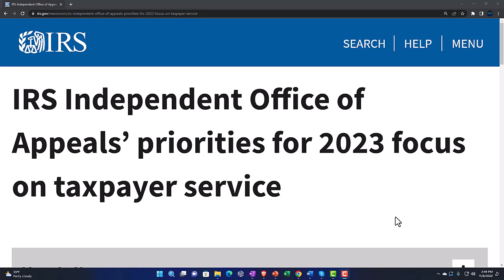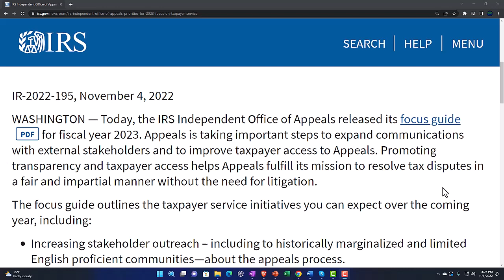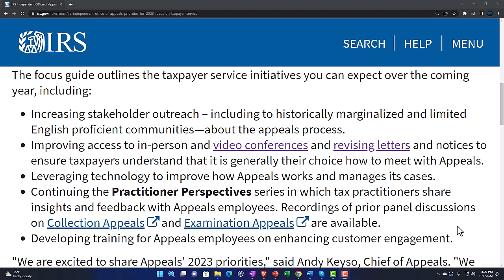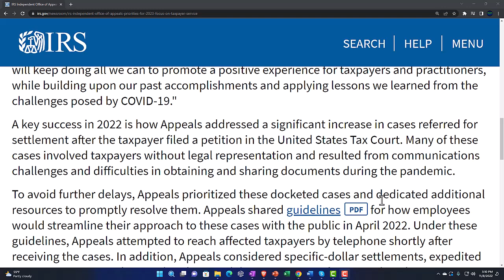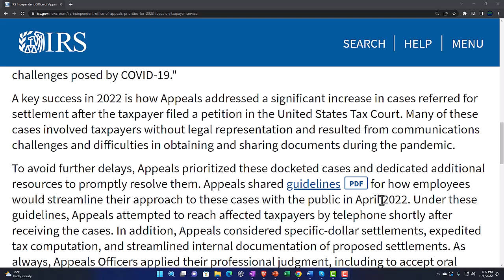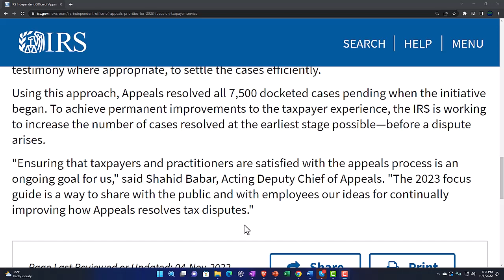IRS Independent Office of Appeals’ priorities for 2023 focus on taxpayer service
Today, the IRS Independent Office of Appeals released its focus guidePDF for fiscal year 2023. Appeals is taking important steps to expand communications with external stakeholders and to improve taxpayer access to Appeals. Promoting transparency and taxpayer access helps Appeals fulfill its mission to resolve tax disputes in a fair and impartial manner without the need for litigation.

The focus guide outlines the taxpayer service initiatives you can expect over the coming year, including:

Increasing stakeholder outreach – including to historically marginalized and limited English proficient communities—about the appeals process.
Improving access to in-person and video conferences and revising letters and notices to ensure taxpayers understand that it is generally their choice how to meet with Appeals.
Leveraging technology to improve how Appeals works and manages its cases.
Continuing the Practitioner Perspectives series in which tax practitioners share insights and feedback with Appeals employees. Recordings of prior panel discussions on Collection Appeals and Examination Appeals are available.
Developing training for Appeals employees on enhancing customer engagement.
"We are excited to share Appeals' 2023 priorities," said Andy Keyso, Chief of Appeals. "We will keep doing all we can to promote a positive experience for taxpayers and practitioners, while building upon our past accomplishments and applying lessons we learned from the challenges posed by COVID-19."

A key success in 2022 is how Appeals addressed a significant increase in cases referred for settlement after the taxpayer filed a petition in the United States Tax Court. Many of these cases involved taxpayers without legal representation and resulted from communications challenges and difficulties in obtaining and sharing documents during the pandemic.

To avoid further delays, Appeals prioritized these docketed cases and dedicated additional resources to promptly resolve them. Appeals shared guidelinesPDF for how employees would streamline their approach to these cases with the public in April 2022. Under these guidelines, Appeals attempted to reach affected taxpayers by telephone shortly after receiving the cases. In addition, Appeals considered specific-dollar settlements, expedited tax computation, and streamlined internal documentation of proposed settlements. As always, Appeals Officers applied their professional judgment, including to accept oral testimony where appropriate, to settle the cases efficiently.

Using this approach, Appeals resolved all 7,500 docketed cases pending when the initiative began. To achieve permanent improvements to the taxpayer experience, the IRS is working to increase the number of cases resolved at the earliest stage possible—before a dispute arises.

"Ensuring that taxpayers and practitioners are satisfied with the appeals process is an ongoing goal for us," said Shahid Babar, Acting Deputy Chief of Appeals. "The 2023 focus guide is a way to share with the public and with employees our ideas for continually improving how Appeals resolves tax disputes."